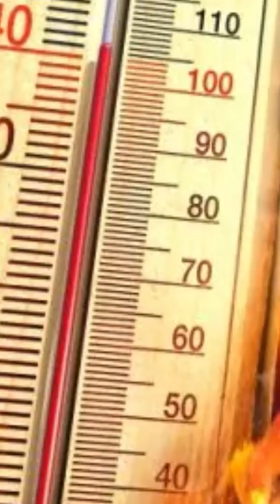What are Jet streams?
What are Jet Streams — and why are they so important?

High above us, nearly 10 to 15 km in the sky, there are powerful rivers of air blowing at speeds of over 300 km/h — these are called Jet Streams. They’re invisible, but they have a massive impact on our weather, climate, and even aviation!

Jet Streams form at the boundaries of cold and warm air masses, especially around the tropopause (the boundary between the troposphere and stratosphere). There are mainly two types: Polar Jet Streams and Subtropical Jet Streams — and they play a key role in steering monsoons, cyclones, and even cold waves in India.

But what causes them? Why do planes use Jet Streams to save fuel and time? And how do changes in these high-altitude winds affect rainfall patterns and climate anomalies like El Niño?

In this video, we break it all down with simple explanations and real-world examples. Whether you’re a student, a UPSC aspirant, or just curious about how our planet works — this is a must-watch!

Jet Streams: The invisible force shaping our skies.

Address: H. No 1-10-225A, Beside AEVA Fertility Center, VV Giri Nagar, Ashok Nagar, Kavadiguda, Hyderabad, Telangana – 500020.

📌 Follow us for more UPSC content:
Instagram (English) –   / laexcellenceiasacademy
Instagram (Telugu) –   / manalaexcellenceiasacademy

Telugu (UPSC):    / @manalaexcellence
English (UPSC):    / @civilsprepteam
Telugu (Groups):    / @teluguofficers8954